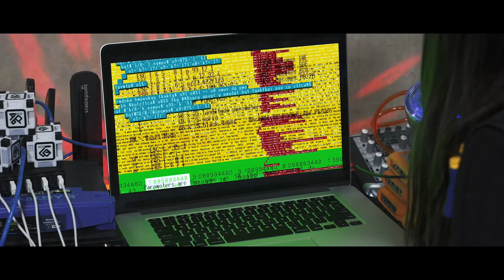Kid Force Season 2 - Episode 3: In the Wild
At Steve & Kate's Camp, we empower and inspire kids with the freedom and creativity our activity program offers, as well as through original digital content for camp.  Kid Force is our mini-series following an elite squad of kid-spies working together to take down a nefarious villain!

In Episode 3, Kid Force infiltrate Creative Blender HQ and learn of the dark secrets behind Barry Blend and his evil minions.

Created by Clint Keller & David White
Written by Clint Keller
Directed by Clint Keller and David White

Starring: Sam Engel, Reid Derrick, Gabriela Gongora-Moriarty, Mia Stewart & Mike Gregorek